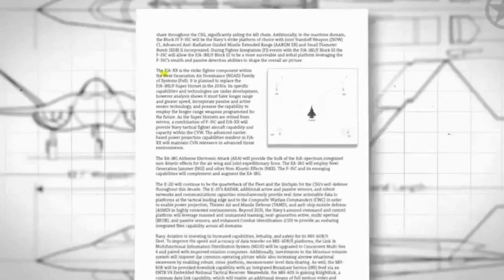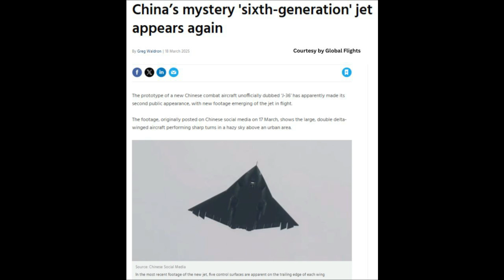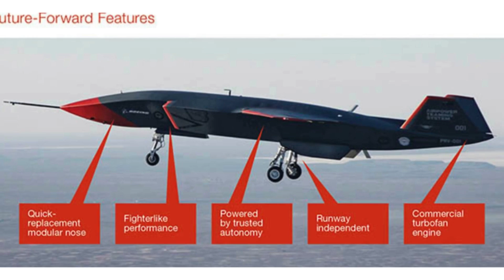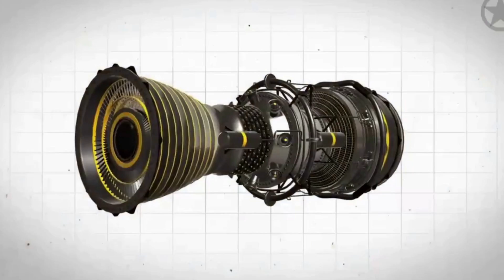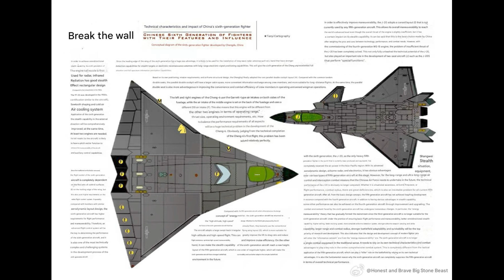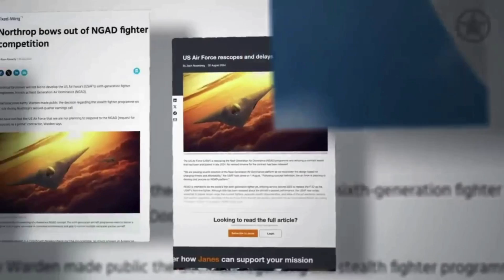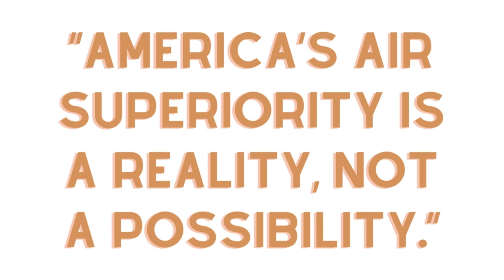F-47: America’s Sixth-Gen Fighter That China Can’t Match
The future of military aviation is here — and it's called the F-47.
Unveiled by President Trump in 2025, the F-47 fighter jet marks the beginning of a new era in air superiority, stealth warfare, and autonomous combat systems.

In this episode of Top Thought, we explore how the F-47, part of the U.S. NGAD (Next-Generation Air Dominance) program, is revolutionizing the skies — and how it leaves China's J-36 in the dust.

What you’ll learn:

How the F-47 is the true F-22 successor, built on decades of stealth and battlefield innovation

The role of AI in aviation, from battlefield tactics to drone swarm coordination

How adaptive propulsion systems allow supersonic cruise and laser-ready power

The emergence of drone swarms and “loyal wingman” technology

Why hypersonic weapons and all-aspect stealth make this jet untouchable

The significance of Boeing's role in shaping 6th gen fighters through advanced engineering

How geopolitical rivalries with China and Russia are fueling a race in jet upgrades

The strategic reach of F/A-XX in carrier-based dominance

The inspiration drawn from programs like the B-21 Raider and the evolving air combat history

How this platform fits into special forces air support, long-range missions, and combat aviator operations

From aviator stories to battlefield strategy, this is more than just a fighter — it’s America’s invisible spear in modern warfare.